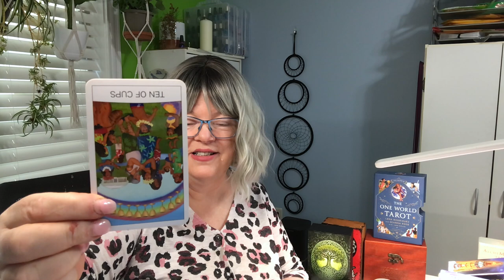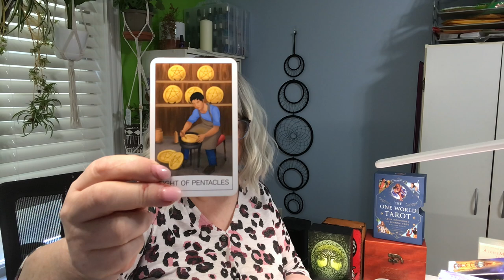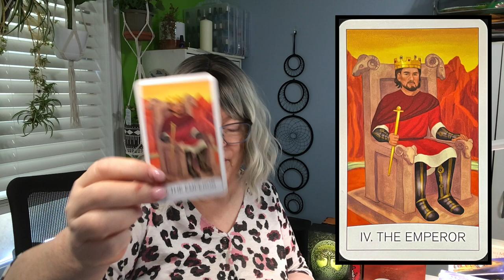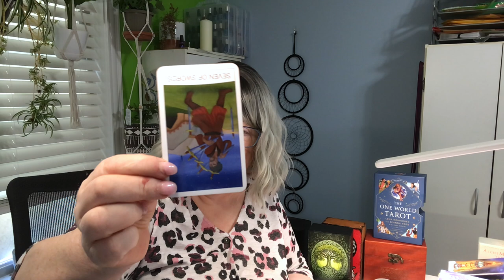Canada's Liberal Party: Election energy tarot reading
Get an insight into Canada's Liberal Party with an energy tarot reading on Justin Trudeau and the election. See what the cards reveal about the future!

Deck: One World Tarot by Lena Rodriguez and Sienna Rose